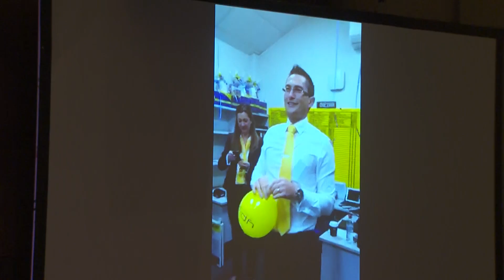YPA Gala Dinner & Awards Night 2015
Congratulations to all of our Award Winners for 2015 on a fantastic year. Record results through the entire YPA Network, we look forward to an even bigger 2016!

Top Office Testimonials - Taylors Lakes Office

Novice Auctioneer - Edward Herdegen – Derrimut Office

Most new managements - Glenroy Office

Property Manager Rookie - Zoe Axiak – Caroline Springs Office

Sales person Rookie - Mazen Tofaili - Werribee Office

Rising Star - Mel Asic – Craigieburn Office

Top Auction Office - Gladstone Park Office

Top Office Number of referrals - Caroline Springs Office

Top Salesperson Number of sales
 3rd – Richard Ali – Glenroy Office
 2nd – Lisa Totaro – Sunbury Office
 1st – David Taylor – Glenroy Office

Top Office Number of sales
 3rd – Meadow Heights Office
 2nd – Glenroy Office
 1st – Werribee Office

Top Receptionist - Mary Mifsud – Sydenham Office

Sales Director
 3rd – James Antonio – Werribee Office
 3rd – Luke Albioli – Gladstone Park Office
 2nd – Kayla Ridolfi – Taylors Lakes Office
 1st – Ali Jaffar – Meadow Heights Office

Top Salesperson Number of Listings
 3rd – Mel Arsic – Craigieburn Office
 2nd – David Taylor – Glenroy Office
 1st - Lisa Totaro – Sunbury Office

Property Manager - Adil & Serena Demirdas – Craigieburn Office

Most Improved franchise - Gladstone Park Office

Top office dollar value
 3rd – Rye Office
 2nd - Werribee Office
 1st – Glenroy Office

Administrator - Leila Khaled – Craigieburn Office

Employee - Hope Hailwell – Melton Office

Franchise of the year - Taylors Lakes Office